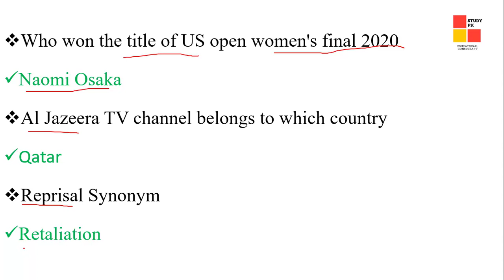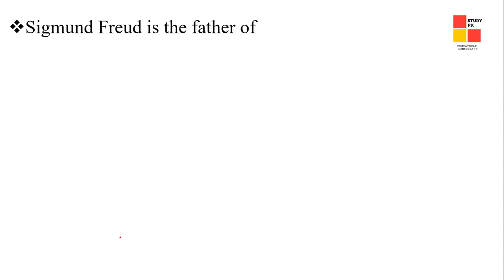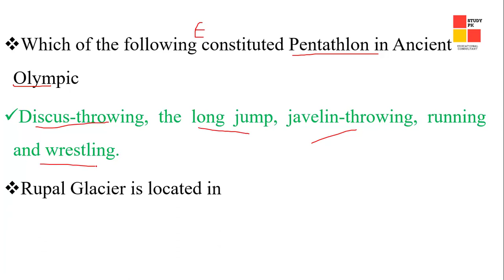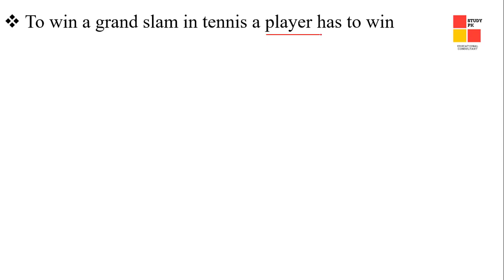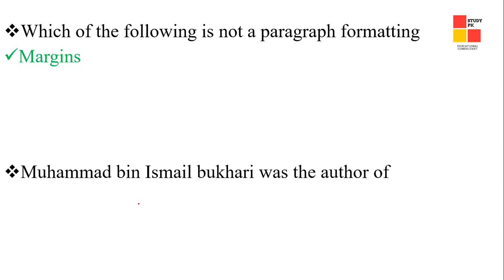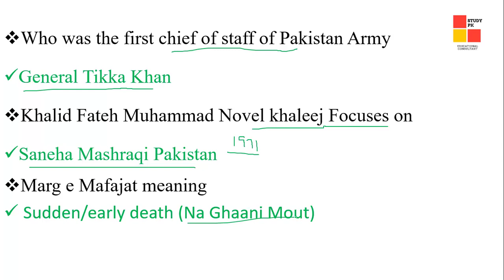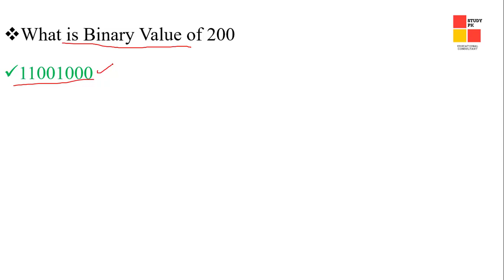PPSC Lecturer Physical Education GK Paper Solved (20-12-2020)-Lecturer Physical Education past paper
In this Video Lecture, PPSC Physical Education Complete General knowledge Paper Solved